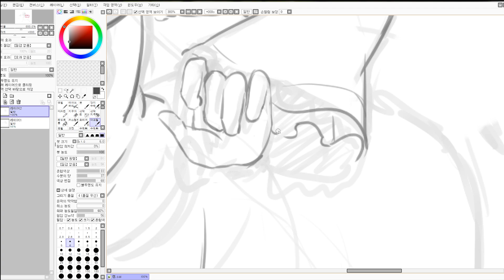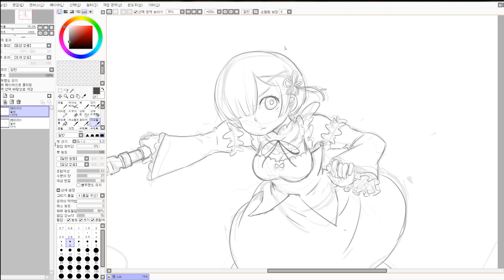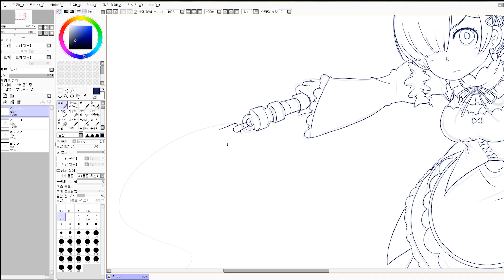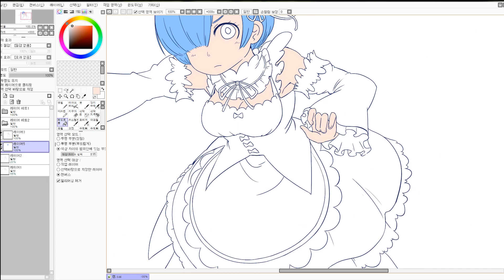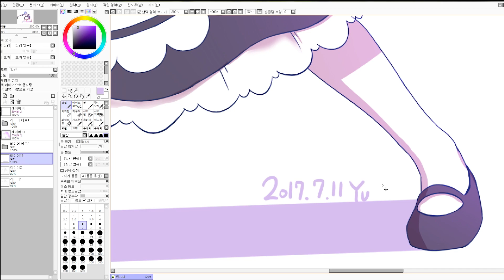『그림오분구이』 #5 - 렘 REM 【Time-lapse】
'Re:제로부터 시작하는 이세계 생활'의 렘 입니다.

[BGM]
MYTH & ROID - STYX HELIX